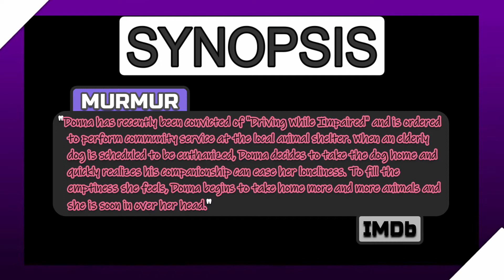MURMUR: Trailer 1 Reaction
Today’s Reaction Subject: MURMUR (2020 Indie Film)

Synopsis (as of January 3rd, 2021):
      “When an elderly dog is scheduled to be euthanized, Donna decides to take the dog home to fill the emptiness she feels, Donna begins to take home more and more animals and she is soon in over her head."
      --IMDb

My reaction to the trailer for MURMUR, a 2021 award-nominated indie film with a tragic, sympathetic story.

Content Locations:
1) 6:20 (Reaction)
2) 7:14 (Review)